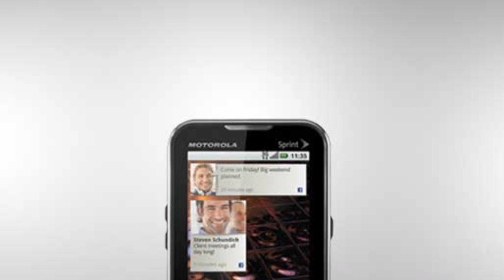Photos of the Motorola XPRT | Not A Review!